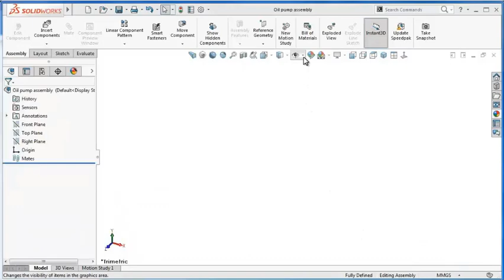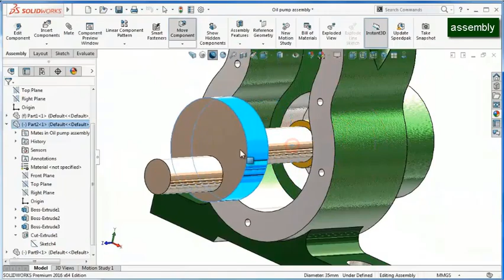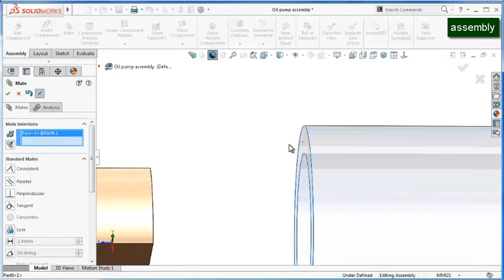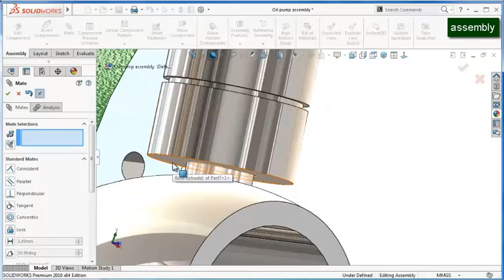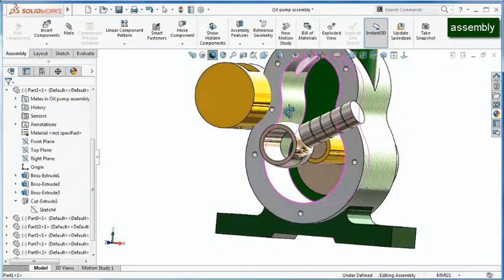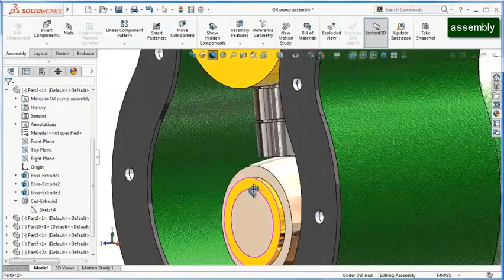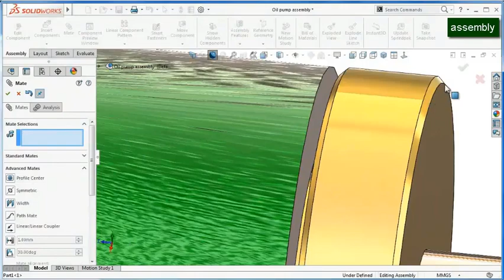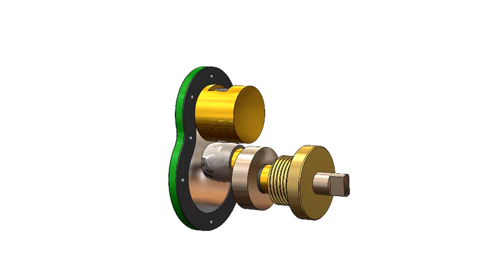11- Project 21| Piston Pump |SolidWorks Tutorial : assembly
This Channel  beside Tutorials Channel contain topics about:

- SolidWorks Sketching
- SolidWorks Surface
- SolidWorks Weldments
- SolidWorks Assembly
- SolidWorks Drawing
- SolidWorks Simulation
- SolidWorks Motion
And MORE

GO PROFIST ...BE SOLIDWORKIST  ◄ suggested words!